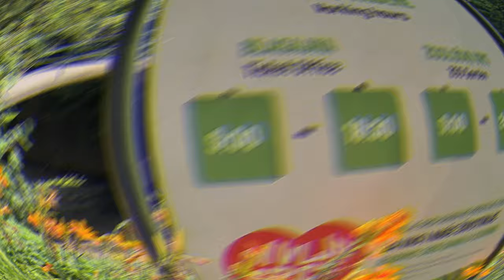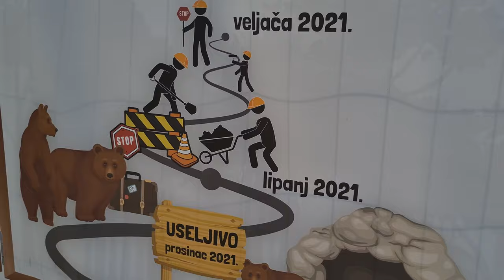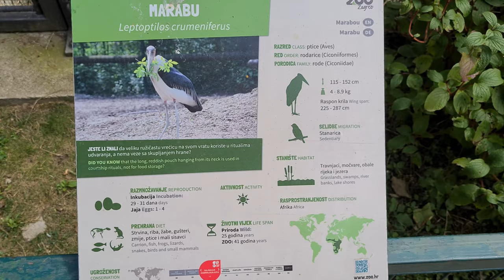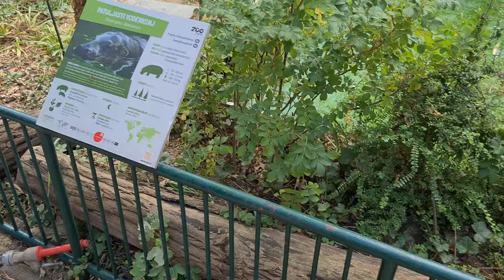VLOG ZOLOŠKI VRT - ZAGREB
Posjetili smo zološki vrt u Zagrebu, bilo je tu svega od zmija, aliena, bagera ma sve što je normalno za vidjeti u zoo-u. Smijeha nije ni ovaj put manjkalo, ostanite do kraja pa pogledajte što smo novo probali.